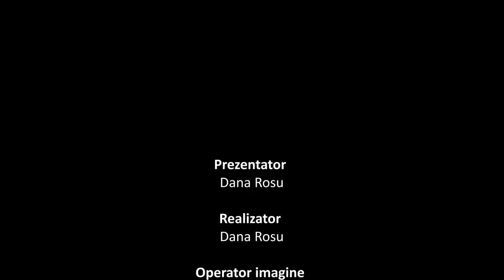Paul Cordos | Art bending | video interviu| Dana Rosu| wedding planner Cluj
Fb Dana Rosu Wedding Planner

Proiect ,, Oameni frumosi, oameni valorosi''